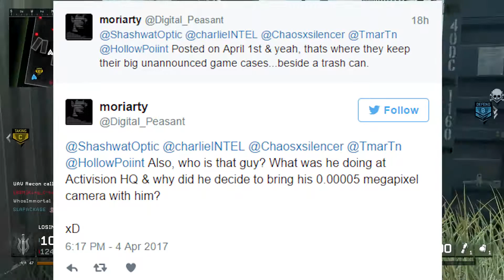The Call of Duty WWII Box Art Leak...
As always, thank you guys so much for stopping by another video! Your support day in and day out means the world to me - Zac/Immortal